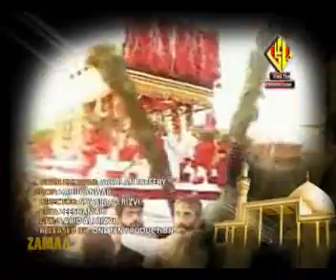03 Sajjad Pay Yeh - Arsalan Haider, Larkana - Nohay 2011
03 Sajjad Pay Yeh - recited by Arsalan Haider, Larkana released on 10th of December 2010-11 by ONE TEN PRODUCTION worldwide...Chorus By Rizwan Zaidi Party...plz. try to purchase original cd of this Album...support your own home production & nohakhwans. its a liability of every momin to support nohakhwans with buying their original vcds , acds & cassettes. if available in your area. thanx...visit us